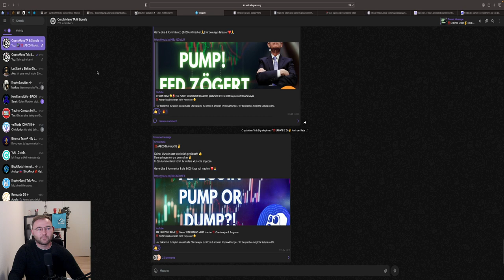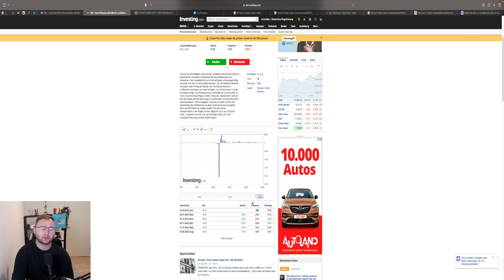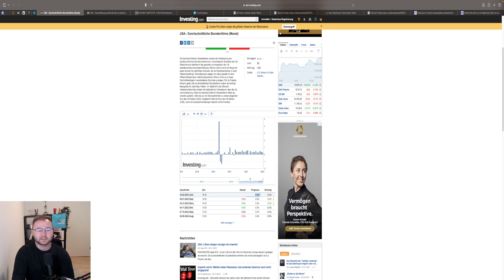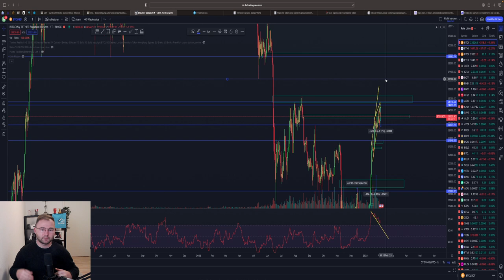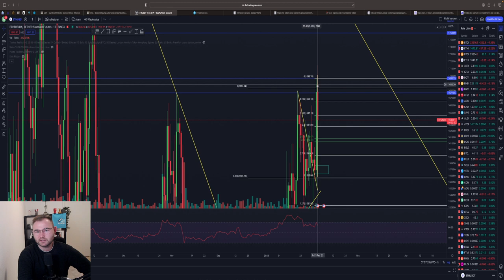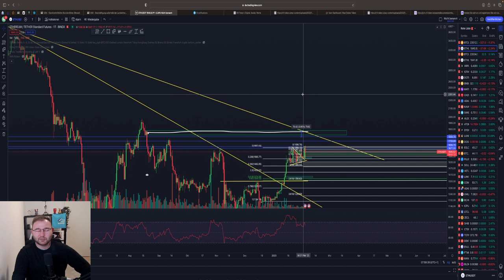🚨BITCOIN CRASH⁉️LONG GENAU BEI X$‼️NFP USA ACHTUNG ETH Chartanalyse & News